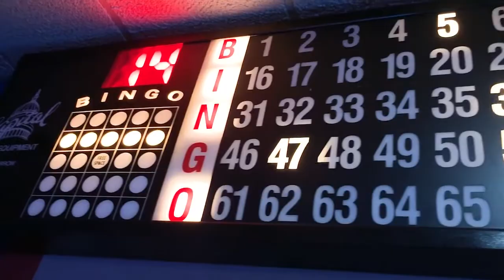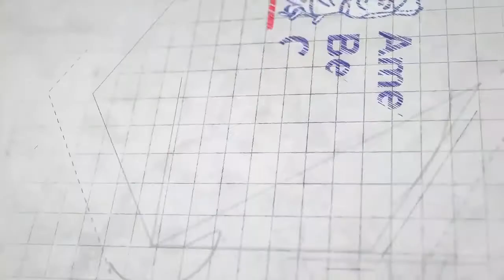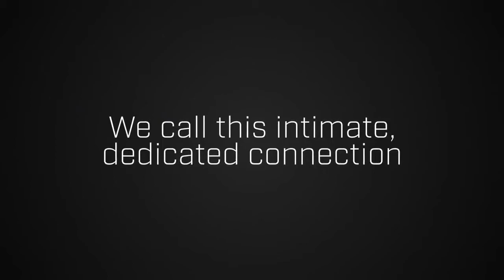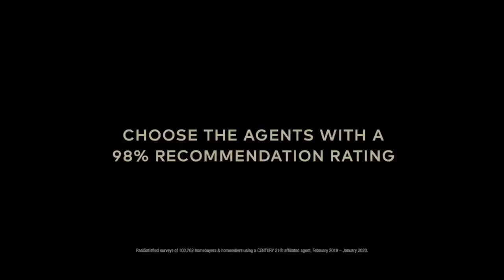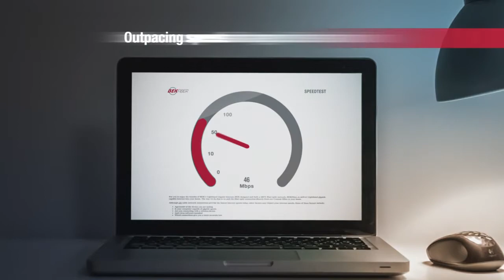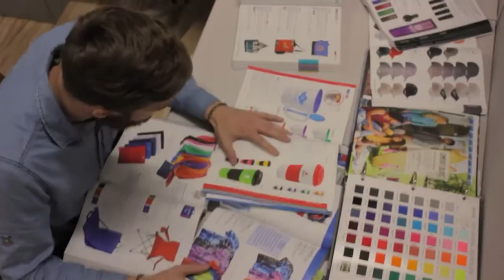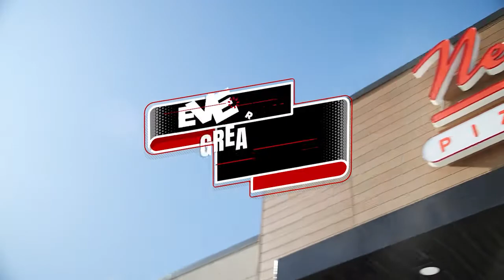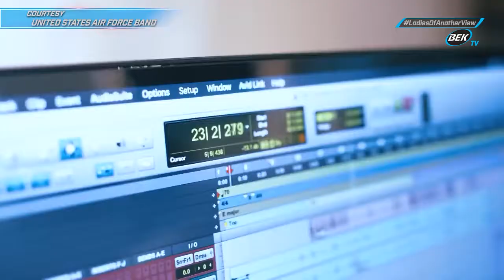April 8, 2021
Ladies of Another View - The Ladies chat with Sen. Oley Larsen